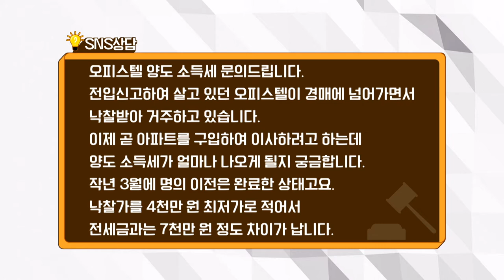오피스텔 양도 세금 얼마나 나올까요? / 법률방송뉴스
오피스텔 양도소득세 문의 드립니다. 전입 신고해 살고 있던 오피스텔이 경매에 넘어가면서 낙찰 받아 거주를 하고 있습니다. 이제 곧 아파트를 구입하여 이사를 하려고 하는데 양도소득세가 얼마나 나오게 될지 궁금합니다. 작년 3월에 명의이전은 완료한 상태이고요, 낙찰가를 4천만원 최저가로 잡아서 전세금과는 7천만원 정도 차이가 납니다. 실거주 1년은 채웠는데 양도소득세가 얼마나 나올까요. 만약 많이 나온다면 전세나 월세를 주고 보유할 생각인데 어떤 게 더 현명할까요. 또 월세를 준다면 임대사업자 등록을 꼭 해야 하나요.